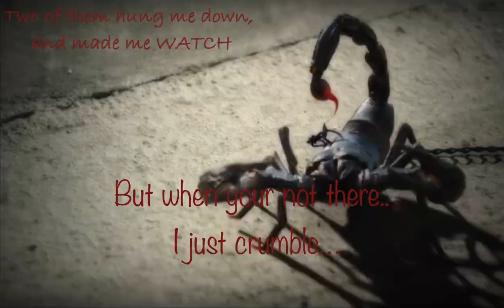Wednesdays’ scorpion getting killed | only love can hurt like this | Wednesday edit